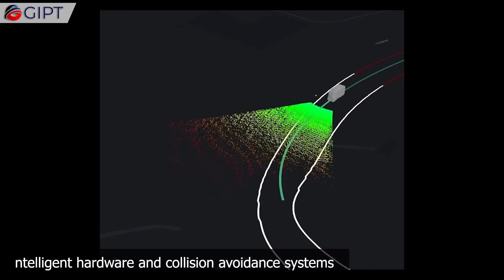World's First Fully Electric Autonomous Freight Pod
Einride is changing the freight transport sector with their fully electric and autonomous freight pod. This futuristic pod is fully electric and powered by batteries that give the pod a range of up to 180 km. It has a payload capacity of up to 16 tons with a loading capacity of 15 to 18 pallets. The Pod is also equipped with remote monitoring and operation systems allowing it to be remotely operated from miles away. Since it is fully electric, it is both sustainable and efficient and reduces the overall carbon emissions of freight transport. The driverless capabilities makes it both a safer and cleaner alternative for freight shipping.